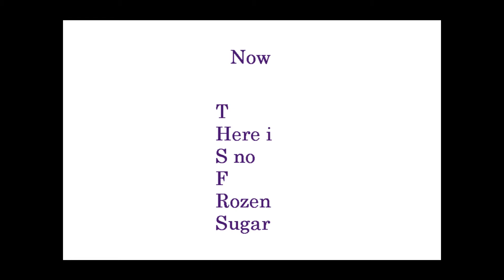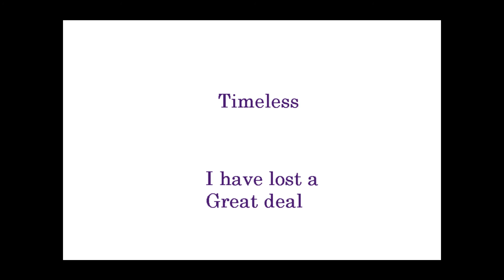Move (Abstract Art Poetry Flute Improvisation English)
Everything is in your head after all.